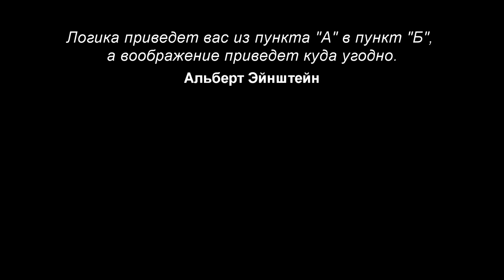Как Накачать Плечи Без Железа? (Передняя дельта) | Антон Кучумов | Уличная тренировка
Отжиматься на брусьях небезопасно, но что тогда делать, если хочешь дать мощную нагрузку своим мышцам? В этом видео Антон покажет альтернативное и намного более эффективное упражнение для тренировки плеч (в частности - передней дельты)!

Хочешь увидеть видео про лучшее упражнение для средней дельты? Пиши в комментариях!

▬▬▬ 5 ОШИБОК НОВИЧКОВ ▬▬▬

▬▬▬ ПРОГРАММЫ ТРЕНИРОВОК ▬▬▬

▬▬▬ НАШ ИНВЕНТАРЬ И ОДЕЖДА ДЛЯ ТРЕНИРОВОК ▬▬▬